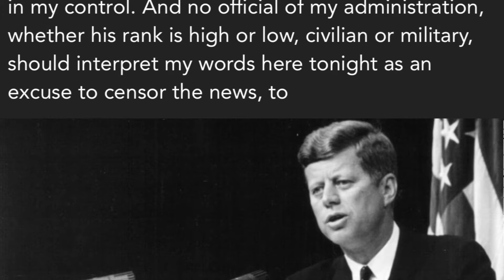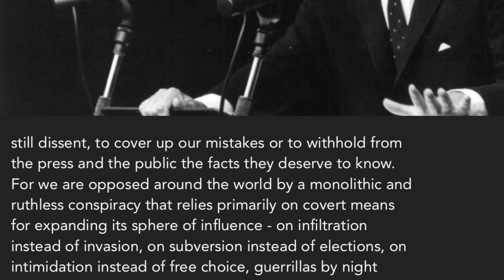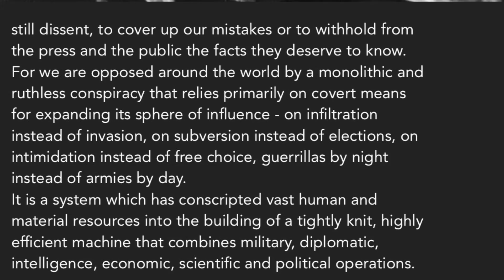Lavallette’s Memoirs in French, 1, 338-344.